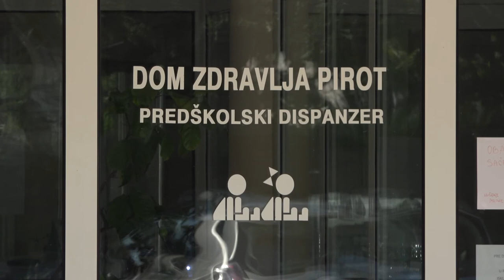POVEĆAN BROJ DECE SA RESPIRATORNIM INFEKCIJAMA